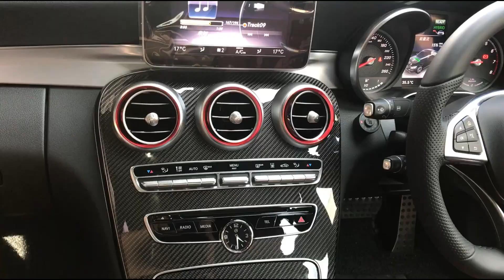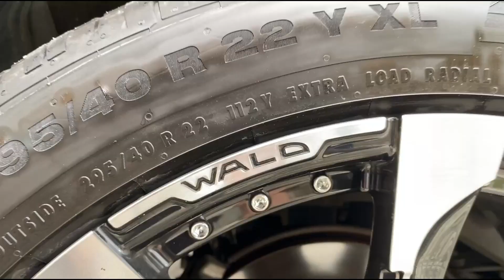Welcome to CT Motorsport Brand Year 2020 !!!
Welcome to CT Motorsport Brand..

We are so thankful to many of you, who have been with us every step of the way, so that this day would finally come.

Our brand new showroom provides you a comfortable,exclusive premium look and spacious enviroment that allow you to have a superior experience.

Our premium accessories is for Mini Cooper, BMW, Mercedes Benz, Volkswagen, Audi, Porsche and Ford Mustang and more..

We have different type of design bodykit for each of car brand, more focus on premium continental car.. In addition, we have more accessories like carbon fiber material and valve tronic exhaust system..

Besides, we are proud to announce that we are in cooperation with Ulgo Japan Car Coating ,CP Films,3M and LLumar Car Tinted as our brand new products. We provide to our beloved customers a brand new installation room that allows to install car tinted and coating.

Moreover, we have more new products that allows our CT Motorsport valued customers to have more options and experience such as Android Car Mirrorlink, Marbella Car Dash Cam, PIAA and Race Chip Tuning, which can make your car to have a new look..

we will like to say thank you soo much to our customer and follower from starting until now.. Thank for your support..